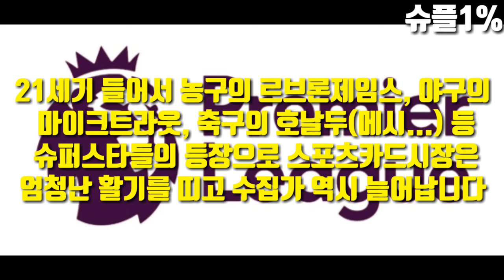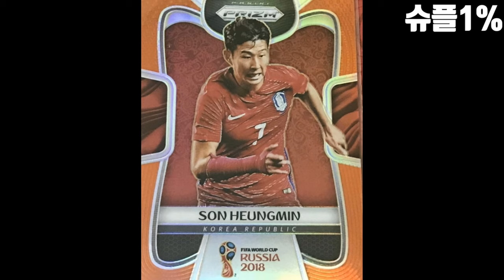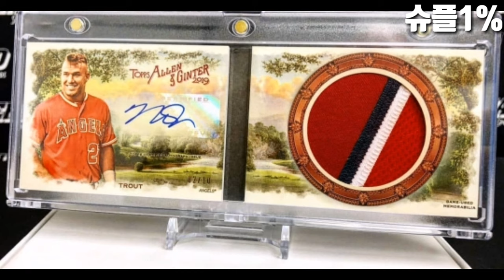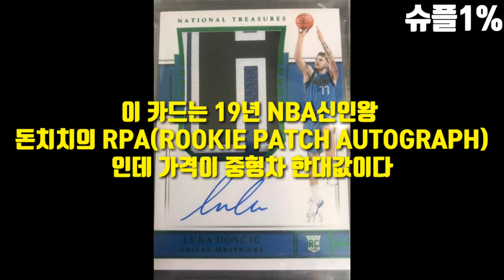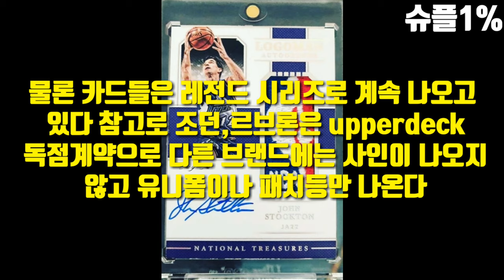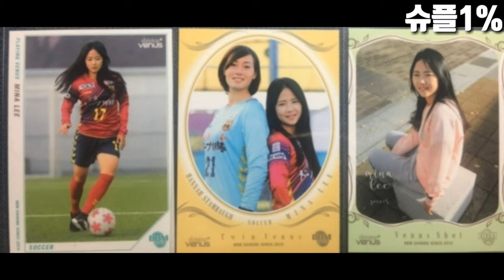슬기로운카드생활 2회 스포츠카드입문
2회 스포츠카드입문
스포츠카드 재테크 수집 초보자 sportscard soccercard mlbcard nbacard tradingcard baseball basketball football panini topps futera break#1/1#epl#upperdeck#rpa#rookie